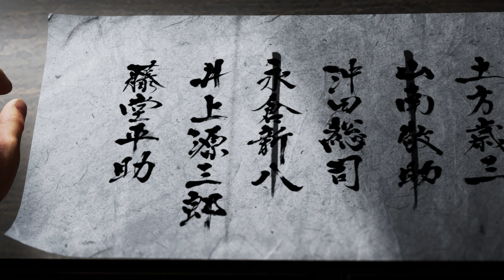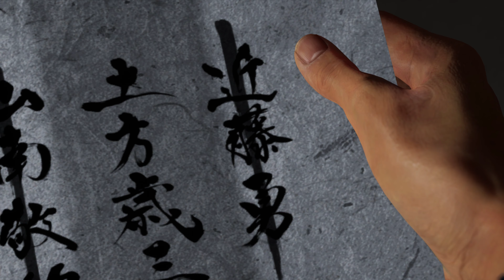[4K-PC]人中之龍-維新極-龍が如く維新極-第八章-咆嘯狂犬